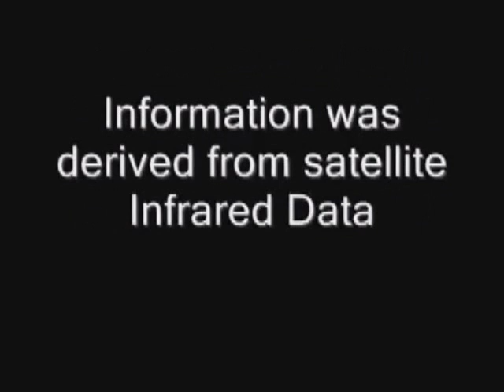EUROPE FREEZE-Has Gulf Stream Stopped?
Did the gulf stream stop causing Europe to Freeze?